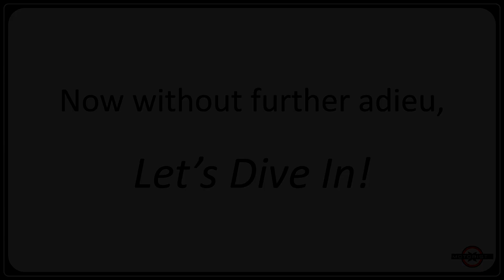FUELED UP | RevVlog [MotoristX]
Welcome to the RevVlog!

Today, I'll be giving you a brief taste about what North Texas Meet, Fueled Up is all about. Join me as I give you ASMR-like coverage of all types of whips, folks, and vibes!

Let me know if this is a car meet you'd go to! If not, give me one you would.